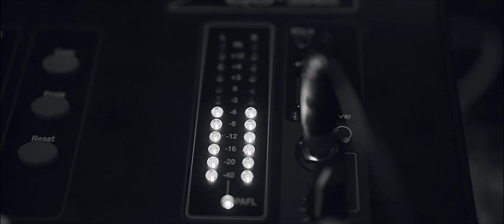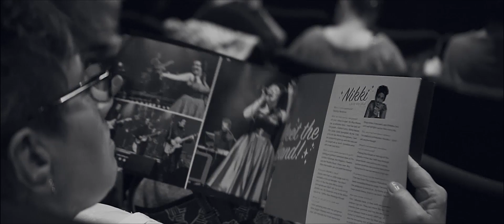Lipstick On Your Collar